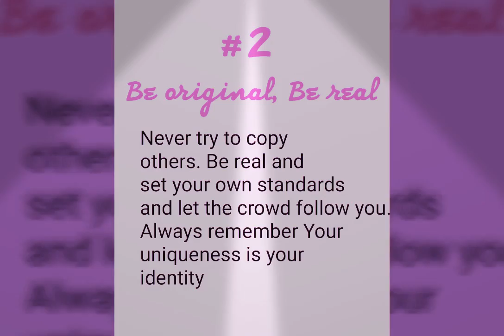Best Motivational Video 2020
Time for some motivation.

Here is the video to motivate you all. bulid the person you want to be.